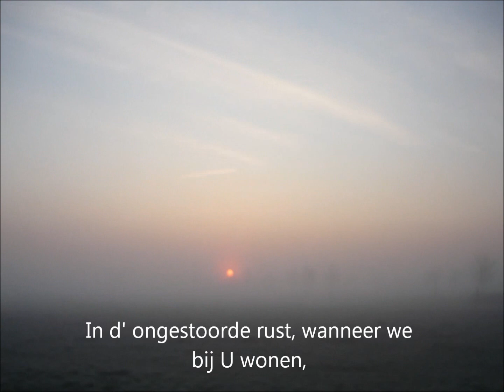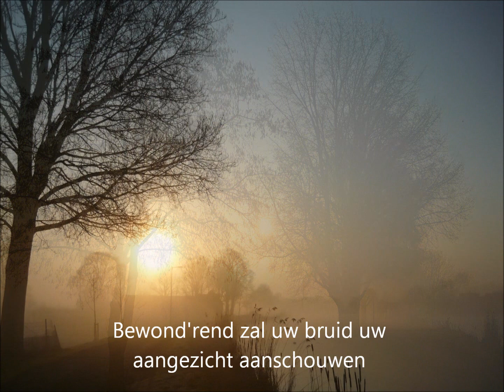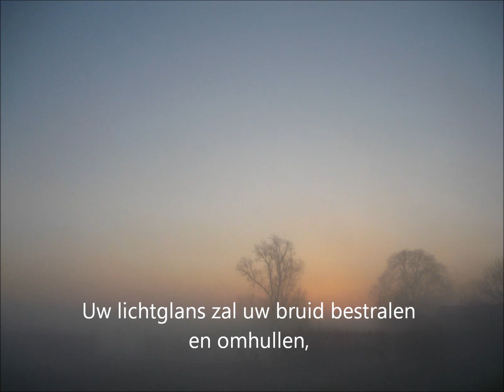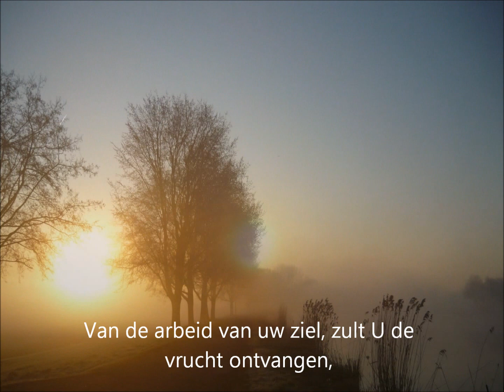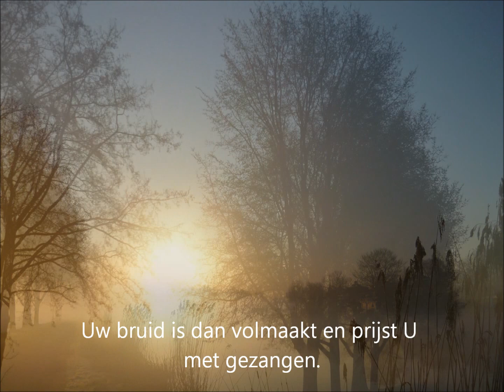In d'ongestoorde rust. Geestelijke liederen nr 192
In d'ongestoorde rust. Geestelijke liederen nr 192. Video foto's zonsopkomst Amstel

De maker van het lied is Henri Rossier (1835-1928)